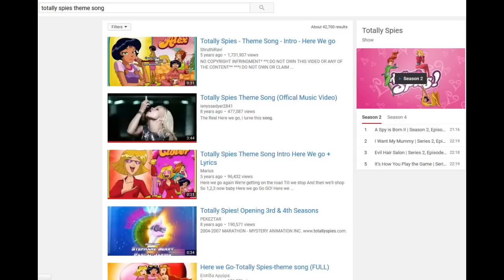Animated Atrocities 140 || Totally Busted! [Totally Spies]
With the show's continuation announced, I decided now would be a good time to try and reupload this one.